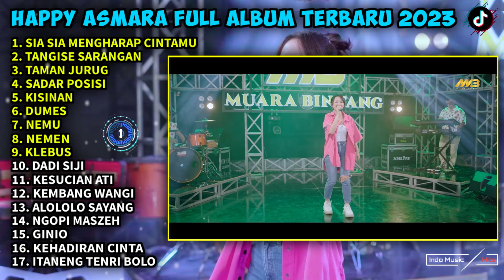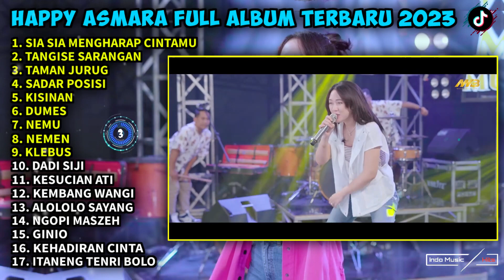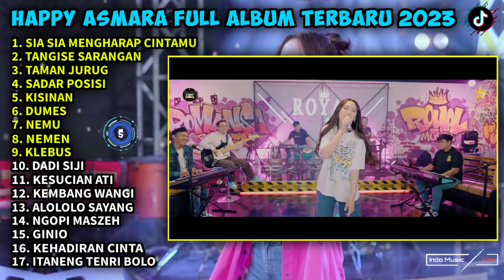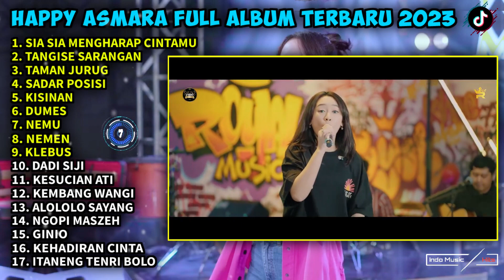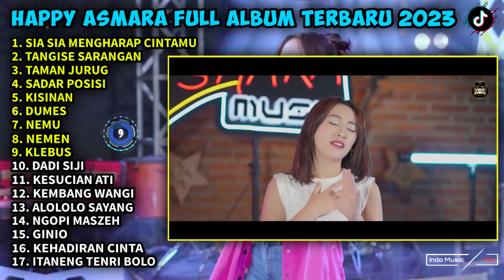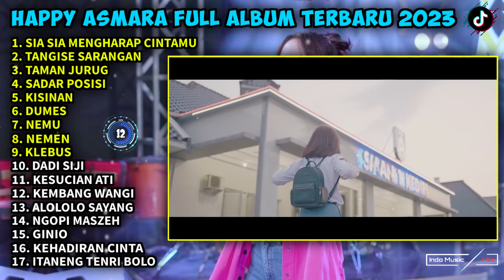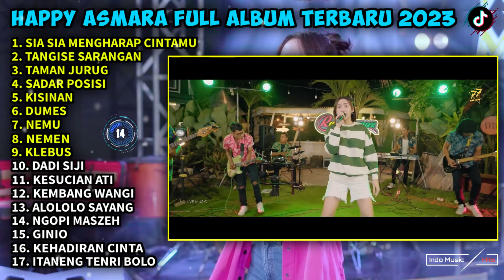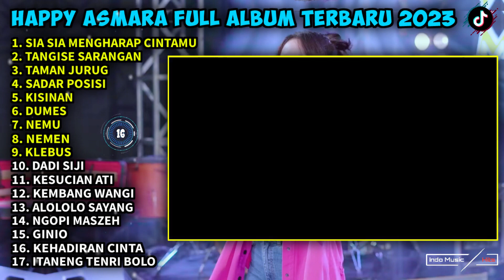HAPPY ASMARA FULL ALBUM || SIA SIA MENGHARAP CINTAMU, TANGISE SARANGAN, HAPPY ASMARA TERBARU 2023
Hallo lurr!! Terimakasih Sudah Klik Video Ini.
Musik Yang Ada Dalam Video Ini Saya Download Dari Beberapa Sumber Yang Saya Edit Jadi Satu.

00:07 SIA SIA MENGHARAP CINTAMU
06:42 TANGISE SARANGAN
13:07 TAMAN JURUG
18:25 SADAR POSISI
22:41 KISINAN
28:02 DUMES
33:33 NEMU
38:23 NEMEN
44:27 KLEBUS
49:37 DADI SIJI
54:30 KESUCIAN ATI
01:00:14 KEMBANG WANGI
01:05:40 ALOLOLO SAYANG
01:10:53 NGOPI MASZEH
01:14:22 GINIO
01:19:55 KEHADIRAN CINTA
01:25:14 ITANENG TENRI BOLO

- NOTE

- CHANNEL INI TIDAK DI MONETISASI, VIDEO INI HANYA UNTUK HIBURAN AGAR LEBIH DAPAT DI NIKMATI MUSIK NUSANTARA. 🙏

- Video ini hanya hiburan semata, tak satupun gambar gambar / video klip musik yang di buat ini dimiliki oleh kami.

- Video ini murni buatan pengemar, jika anda (PEMILIK) ingin menghapus video ini silahkan hubunggi kami sebelum melakuian tindakan apapun terimakasih ☺️🙏

- Saya menggabungkan beberapa video klip musik agar lebih dapet untuk dinikmati, hormatilah perbedaan, jangan sailing mencaci maki, jangan sailing menjatuhkam, tetap bangga dan cintai budaya asli tanah air ☺️🙏

🔺 TERIMAKASIH ATAS 🔺

full album happy asmara terbaru 2023
full album happy asmara terbaru 2023 tanpa iklan
full album happy asmara terbaru 2023 rasah bali
full album denny caknan dan happy asmara terbaru 2023,
lagu happy asmara terbaru 2023 full album
happy asmara ego ii full album terbaru 2023
dangdut koplo terbaru 2023 happy asmara full album,
happy asmara full album terbaru 2023 semata karenamu,
adella terbaru 2023 full album tanpa iklan happy asmara
album happy asmara terbaru 2023 yang bisa di download,
happy asmara full album terbaru 2023 rasah bali
happy asmara ll album terbaru exo top 2023